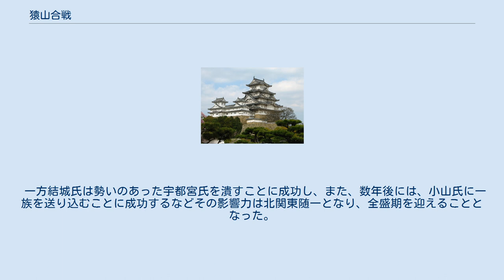猿山合戦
猿山合戦（さるやまかっせん）とは大永3年（1523年）8月に下野国で行われた合戦。
 宇都宮氏と結城氏は宇都宮成綱が姉を結城政朝に嫁がせて同盟を結んでおり、15世紀初頭に勃発した永正の乱では両者共に足利高基の古河公方擁立を目論み、竹林の戦いで共闘するなど良好な関係を維持してきた。
しかし、成綱が没し、宇都宮忠綱が当主となると関係は大きく変わってしまった。
両勢力の境界付近にある『中村十二郷』は永享12年（1440年）の結城合戦により宇都宮氏が所有し、その最前線の中村城には闘将と謳われる中村玄角を配置していた。
この『中村十二郷』を巡って両者の対立は激化した。
当時の宇都宮氏は成綱の活躍により、古河公方の威光も手中に収め、北関東で最も力のある勢力にまでなっていた。
忠綱はさらなる躍進を狙い、強硬な家中支配の強化などを行ったが、それが家臣らの不満となり芳賀高経、笠間氏などが忠綱と対立するようになる。
結城政朝は、そうした当時の宇都宮氏の政情を利用し、芳賀高経らに加担し分裂を促すなどして弱体化を図った。
 大永3年（1523年）8月、結城政朝は宇都宮領に侵攻し、宇都宮忠綱は猿山で迎え撃った。
境界付近にある『中村十二郷』の中村城は中村玄角が守り切るも猿山の合戦では結城氏が勝利し、宇都宮一門の今泉盛高が討たれるなど宇都宮氏が大敗し結城氏は旧領の回復を果たした。
 宇都宮忠綱は宇都宮城に撤退したが、芳賀高経ら反忠綱の家臣が成綱の末子でまだ幼い宇都宮興綱を擁して叛乱を起こし、忠綱の帰城を妨害した。
忠綱は芳賀氏らと対立している重臣の壬生綱房を頼り鹿沼城へと逃れた。
忠綱は綱房の保護下で再起を図るが、うまくいかないまま没してしまう。
宇都宮家臣団は興綱を傀儡として利用し、その結果、芳賀氏や壬生氏の増長が著しくなり、近隣勢力に大きく後れを取ることになった。
 一方結城氏は勢いのあった宇都宮氏を潰すことに成功し、また、数年後には、小山氏に一族を送り込むことに成功するなどその影響力は北関東随一となり、全盛期を迎えることとなった。